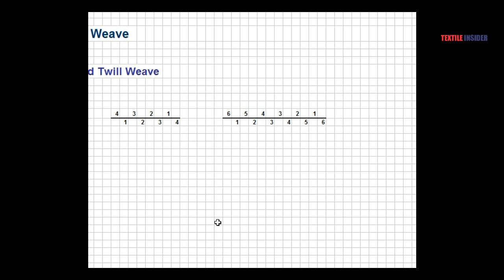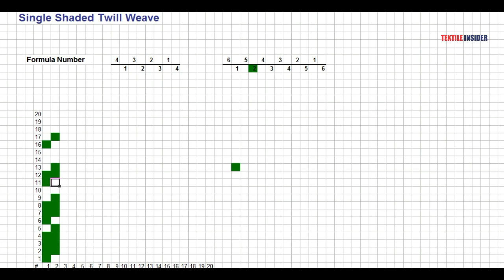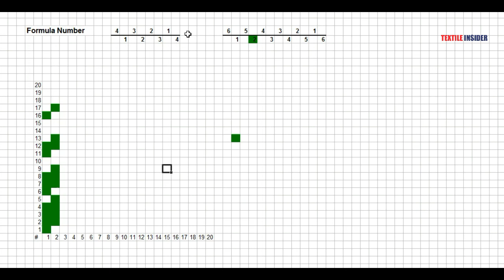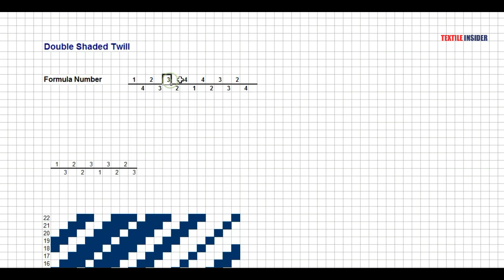Shaded Design।।Twill Derivative।।Fabric Structure Design।।TEXTILE INSIDER।।2018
Fabric Structure Design
Shaded Design

For knowing practically about Shaded Design and their types as well as FSD , watch this video tutorial.